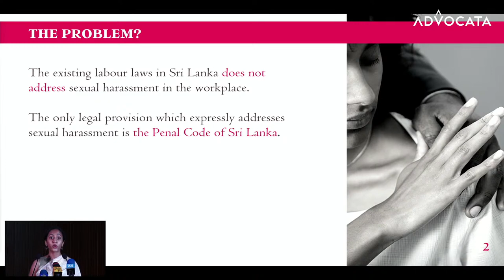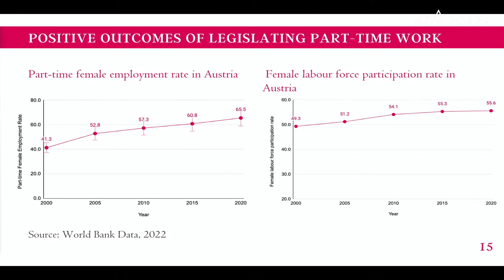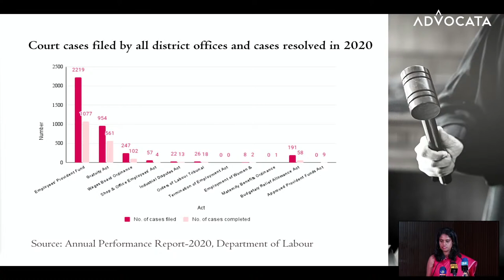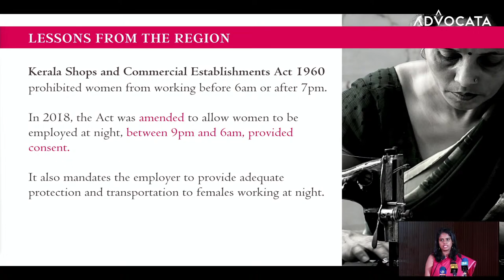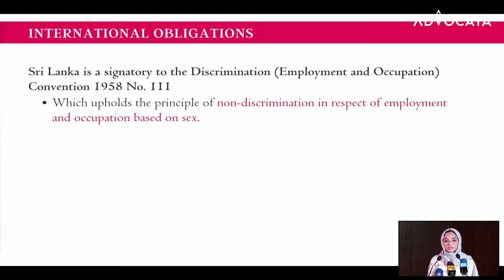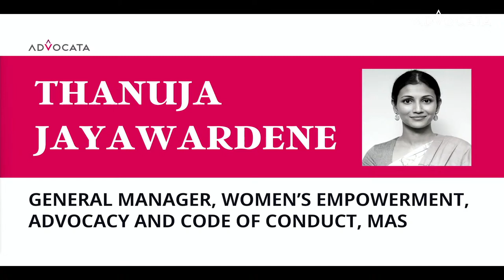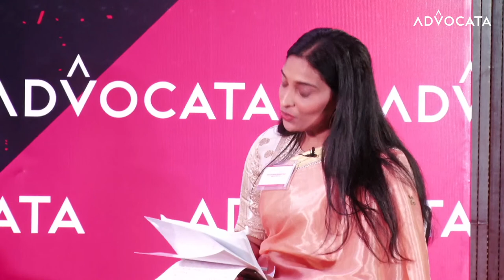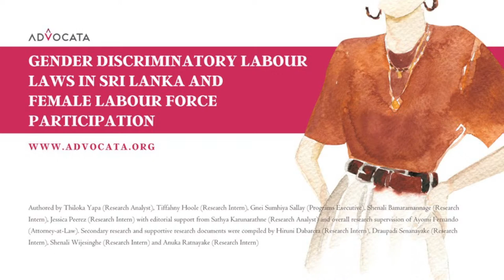Freedom For Her - 'Gender Discriminatory Labour Laws'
Advocata Institute launched a research study on 'Gender Discriminatory Labour Laws in Sri Lanka and Female Labour Force Participation' in celebration of International Women's Day 2022!

The study concentrates on laws related to sexual harassment at the workplace, gender discriminatory laws on overtime, part-time and nighttime work and the event is organised in order to bring awareness to the topic amongst the general public and policymakers and implementers.

Panelists for this discussion are Thalatha Atukorale (Member of Parliament and Women Parliamentarian's Caucus), Dr. Ramani Gunatilaka (Independent Consultant and Research Associate at ICES), Ayomi Fernando (Industrial Relation Advisor, Employers Federation of Ceylon) and Thanuja Jayawardene (General Manager, Women's Empowerment, Advocacy and Code of Conduct, MAS).

The event was live-streamed on 07th of March 2022 at 6.00PM (IST) on the Advocata Institute Facebook page!